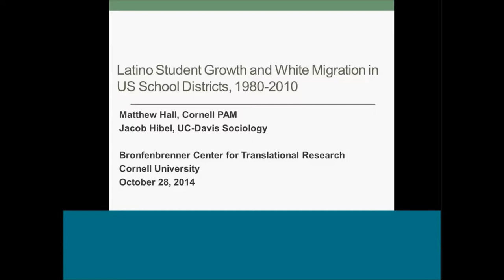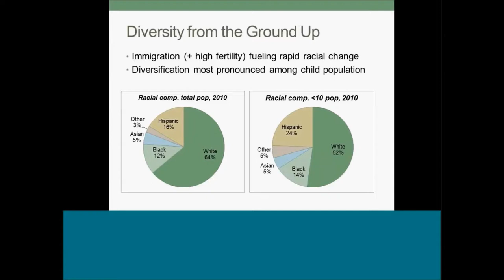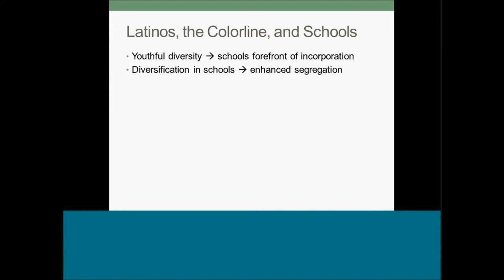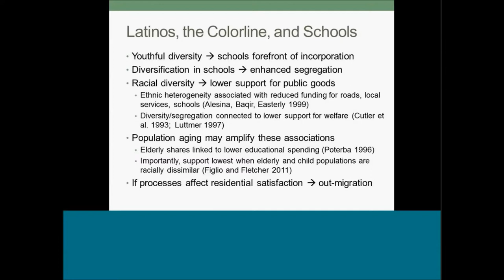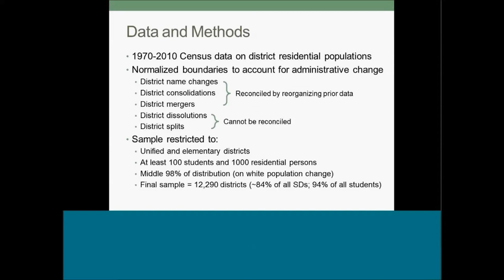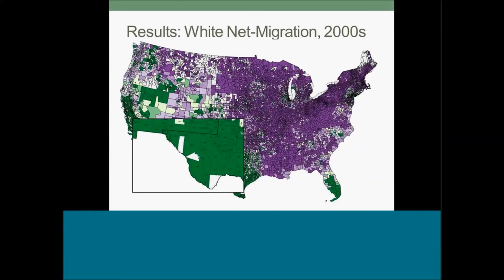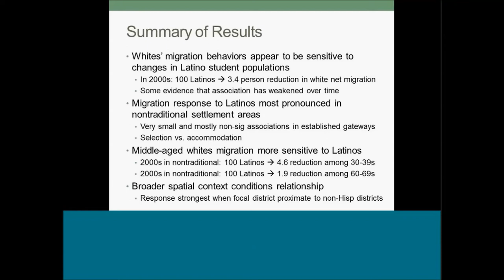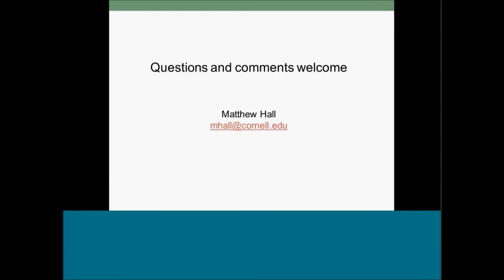Matthew Hall: "Latino Children and White Out-Migration from New Gateway School Districts"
BCTR Talks at Twelve
"Latino Children and White Out-Migration from New Gateway School Districts"
Matthew Hall, Policy Analysis and Management, Cornell University

Beebe Hall, Cornell University

In his talk, Matthew Hall shared how his research team used three decades of demographic data on U.S. school districts to assess the impact of growing Latino child populations on the out-migration of white adults. Results from analysis indicate that in ‘new’ Latino school districts (where their presence is relatively recent), growing Latino child populations are associated with the out-migration of whites, especially older ones.

Matthew Hall, assistant professor, Policy Analysis and Management, is a demographer specializing in immigration, segregation, housing, and racial/ethnic inequality. His current research is directed at understanding immigrant incorporation in new destination areas, the role of undocumented status on immigrant economic and residential well-being, and the impact of the foreclosure crisis on patterns of neighborhood change. He teaches courses in statistics, immigration, and spatial analysis.